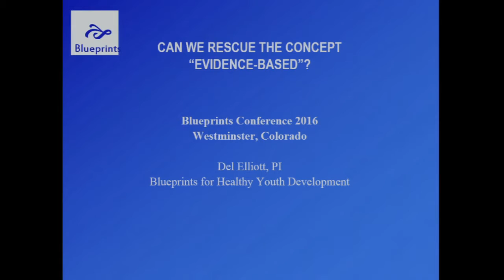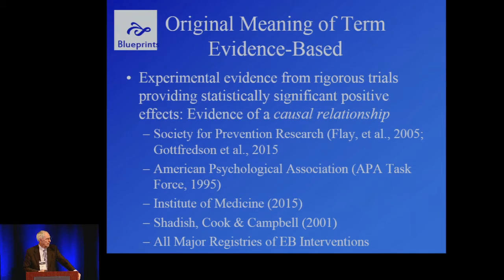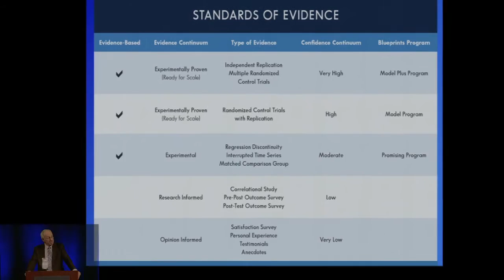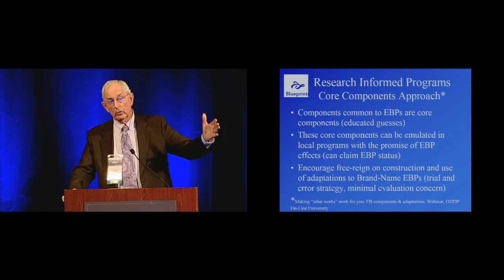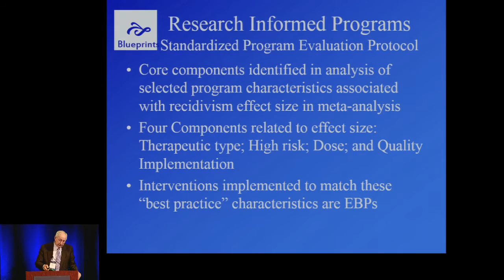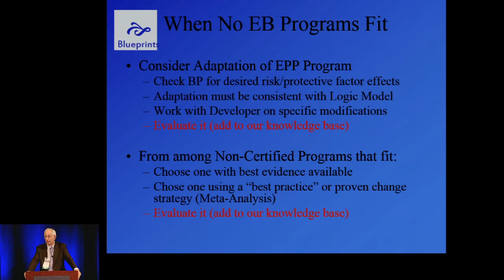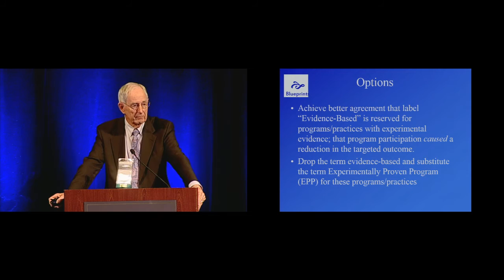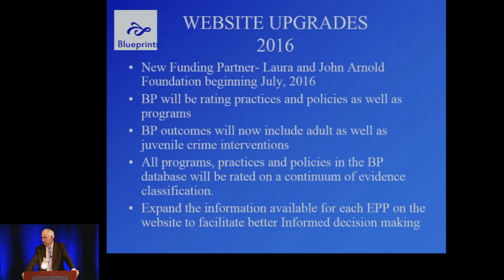2016 Blueprints Conference: Keynote with Delbert Elliott, PhD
CAN WE RESCUE THE CONCEPT “EVIDENCE-BASED”?

Given current usage of the term “evidence-based”, it has no clear meaning about what constitutes “evidence” and what types and levels of evidence are required to justify this designation. This situation has led to widespread implementation of programs with little evidence of any causal connection between participation in the program and the targeted outcome. Not surprisingly, this has resulted in some dramatic failures of “evidence-based” interventions taken to scale and growing skepticism and loss of public and agency confidence in evidence-based interventions.

A classification of types of evidence and the confidence that can reasonably be claimed for each type is presented. Examples of each type are discussed and a redefinition of “evidence-based” to refer to a type and level of evidence rather than the general evidence continuum is proposed. The significance of this restricted meaning for certification as evidence-based is illustrated with a consideration of whether some popular interventions, like SPEP, should be considered evidence-based.